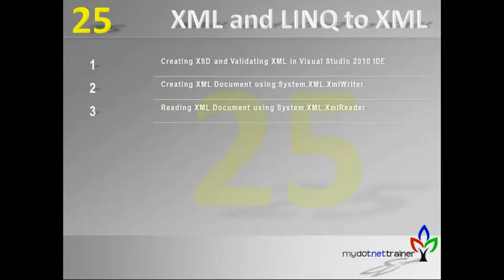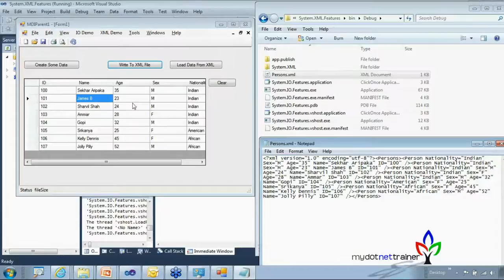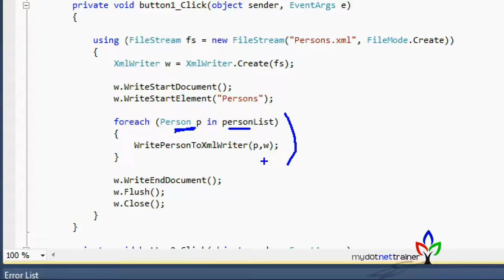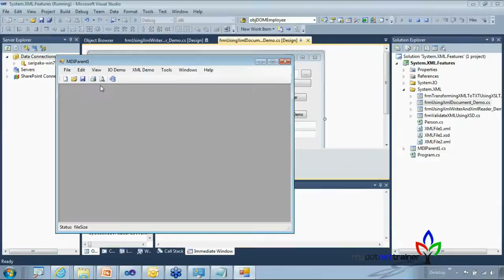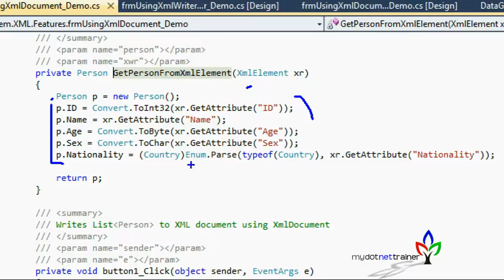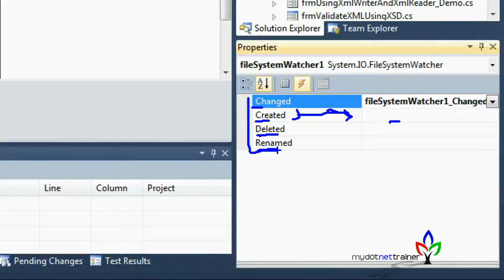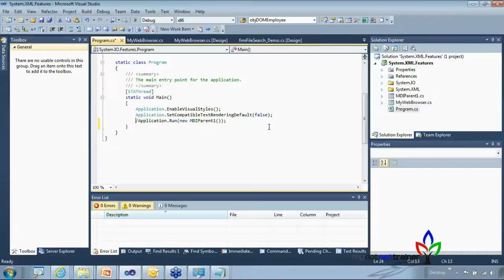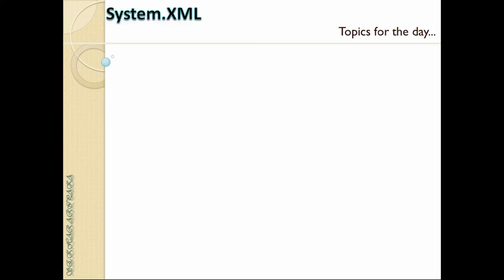Session 25/35 (Win Forms, XML, XSD, LINQ)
Creating XSD and Validating XML in Visual Studio 2010 IDE
Creating XML Document using System.XML.XmlWriter
Reading XML Document using System.XML.XmlReader
Creating/Reading XML Document using System.XML.XmlDocument
Transforming the XML Element to Person object and binding collection to DataGridView
System.Windows.Forms.DataGridView with GenericList as Datasource
VS2010 - Bookmarks Overview & Usage demo
Using Enum.Parse() to transform Enum value to Enum type
XDocument overview
Observer pattern using FileSystemWatcher to refresh the DataGridView upon XML file change.
Exercise: To make the Button control blink using Timer control.
System.Windows.Forms.TextBox - AutoComplete with FileSystem demo
System.Windows.Forms.Timer
Exercise: Developing MyWebBrowser using WebBrowser control
Using LINQ to query collection and bind to DataGridView
AppDomain.CurrentDomain Overview
Deploying windows based applications (XCOPY, Setup Projects, ClickOnce)